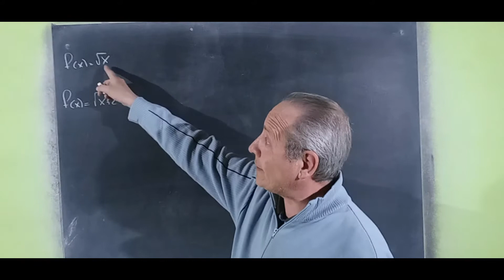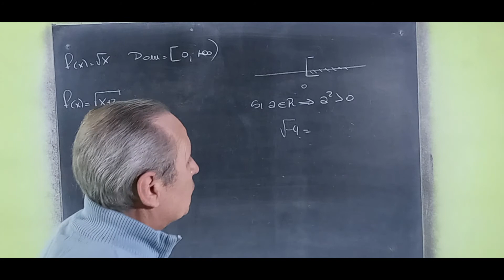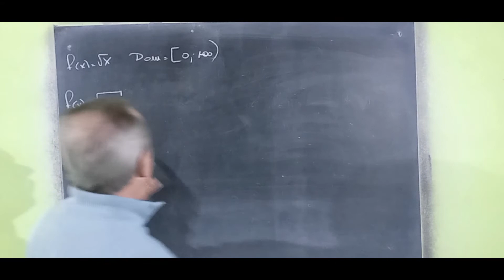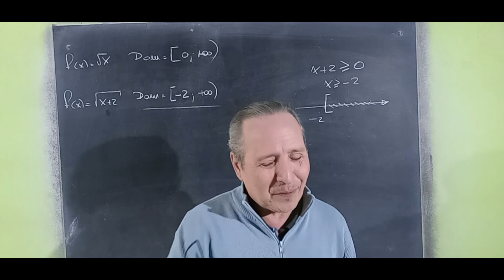Dominio de una Función Irracional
Función Irracional@RicardoJara277